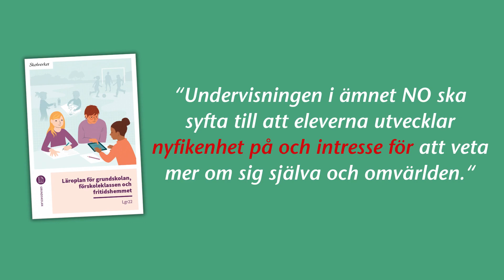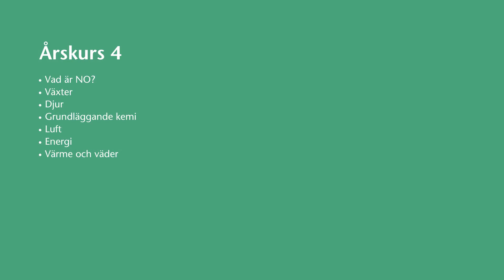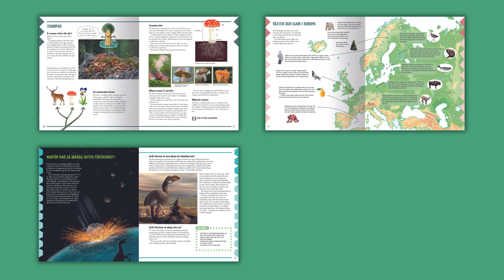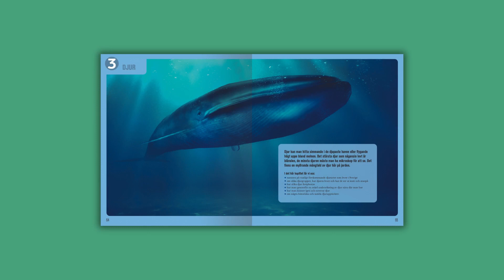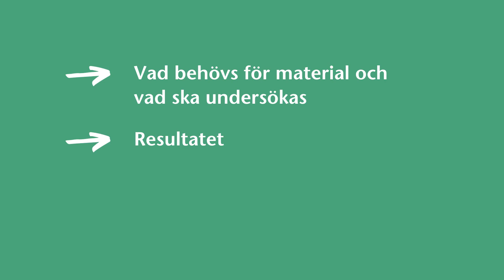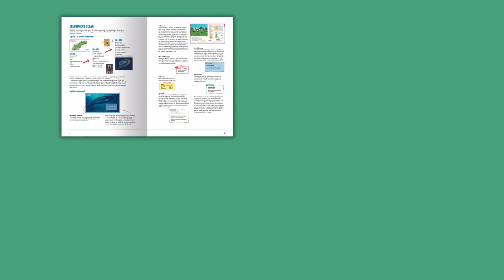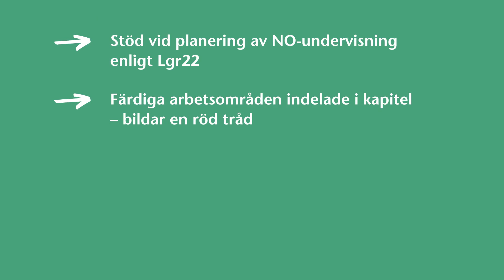Lära NO åk 4–6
Lyssna när Hasse Persson berättar om sin serie Lära NO för årskurs 4–6.